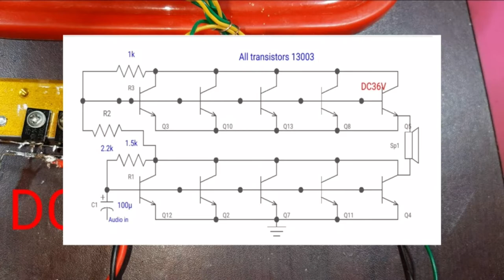Audio amplifier project, Transistor 13003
Transistor : 13003.
Resistors : 1k,1.5k,2.2k.
Capacitor:100 uf.
Speaker :30watts.
Power  Supply DC36V.